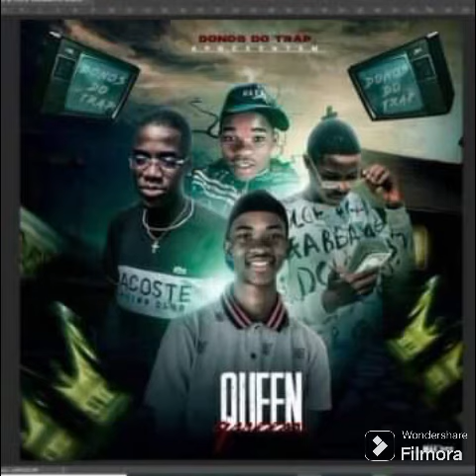Os Dono do Trap - Queen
Grupo de rap da news school residente em catete lança o seu novo single para brindar os fãs.

Música de : Os Dono Trap
Composição:
Vilson Flex
Ursinho
Paulo Ice
Tiago Marciano
Produção: MasterSr Chim